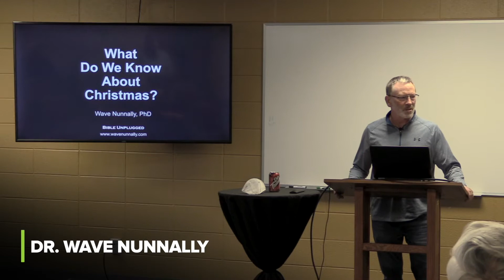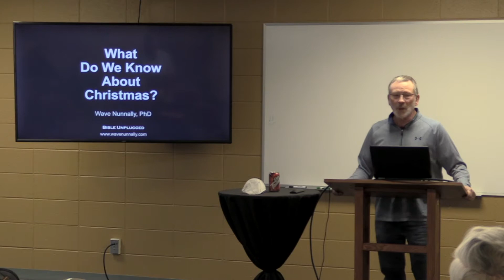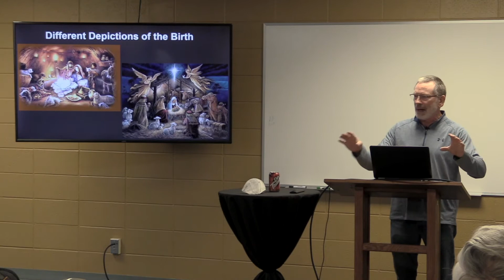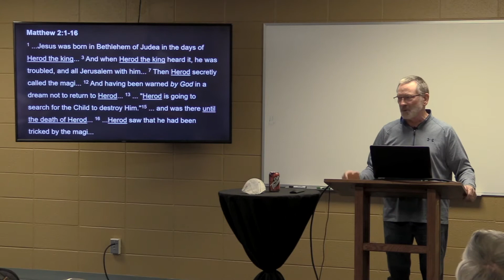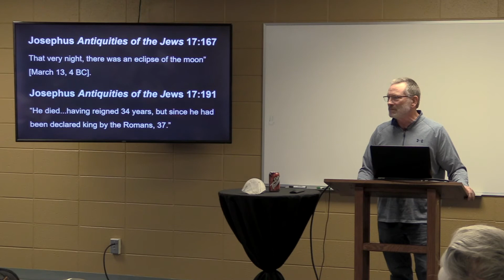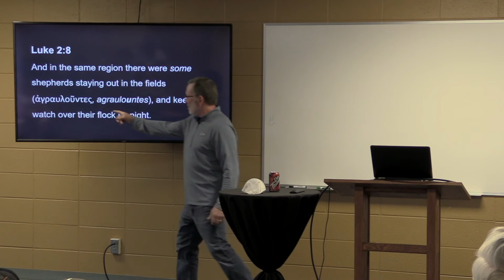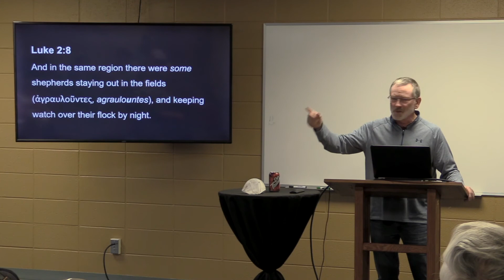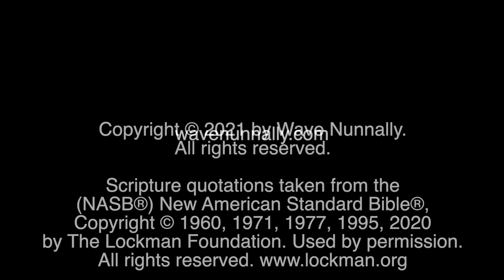What do we know about Christmas Part 1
We begin a 3-part series on "What do we know about Christmas?" Dr. Nunnally looks at some of the most well-known parts of and players in the story and provides us with a Jewish background. You may be surprised at how much of our modern American culture is embedded in our interpretation of Christ's birth. This week, Dr. Nunnally looks at when Jesus was really born (it wasn't in the bleak mid-winter), the magi and the shepherds.